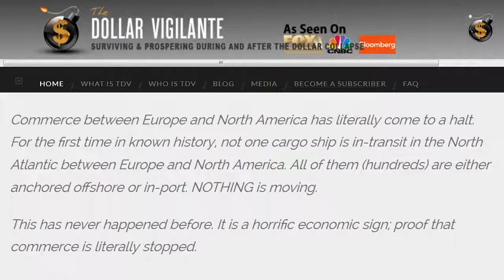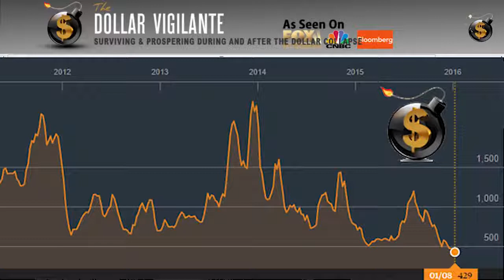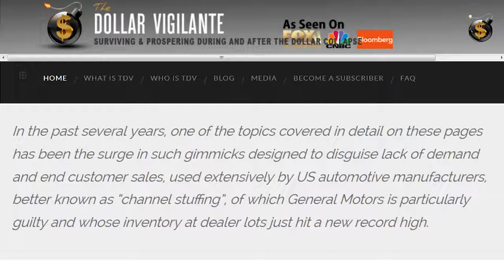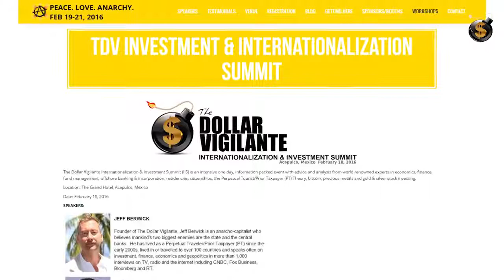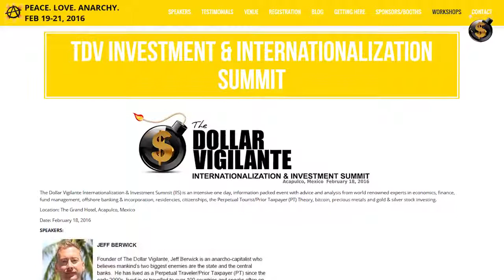Shipping Said to Have Ceased… Is the Worldwide Economy Grinding to a Halt?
The TDV Internationalization & Investment Summit to be held on February 18th, 2016